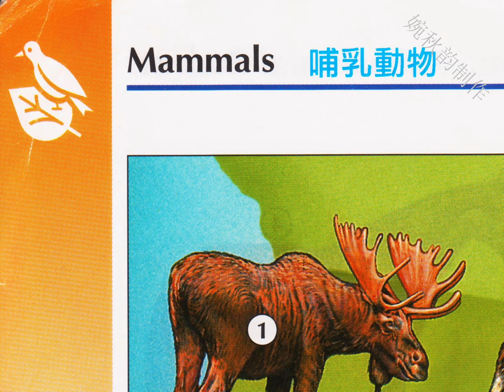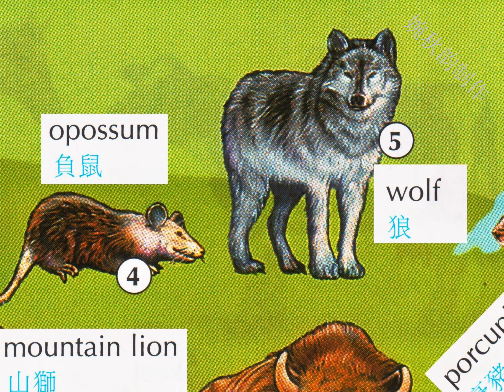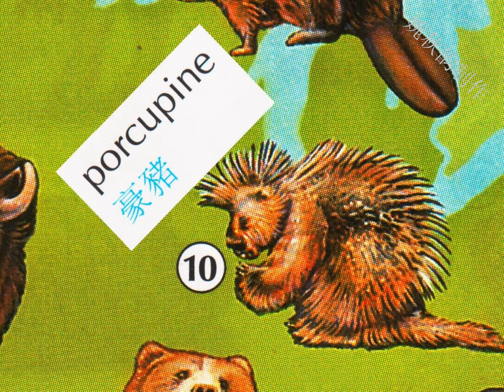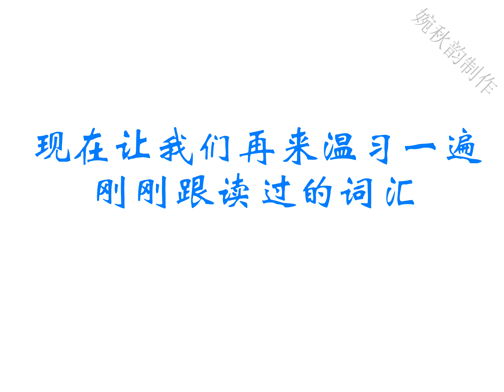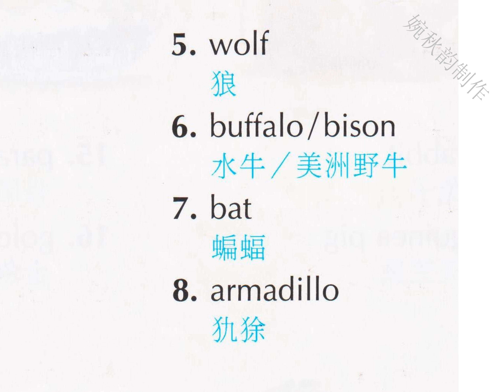第92节：Mammals 哺乳动物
本节动物世界中的哺乳动物的常用名称的英语词汇。视频中的中英文由AI 机器人配音完成。英语选择美国式的英语，中文选择标准的普通话中文语音，也十分适合外国人学习中国语言 The best video for foreigners to learn  Chinese Mandarin
视频图片摘自牛津图片字典，经过林林的精心编辑，成为适合大家学习的教材。希望能够博得您的喜欢，并多多支持林林，关注浏览点赞订阅和分享，您的鼓励是林林坚持原创作的动力，愿以学习为纽带， 连接来自远方友好的您，我的朋友！